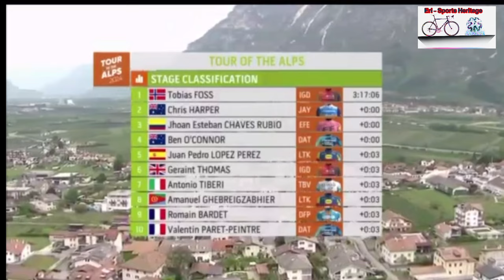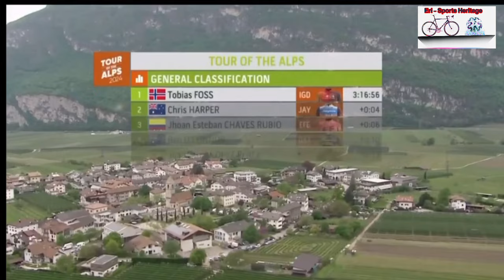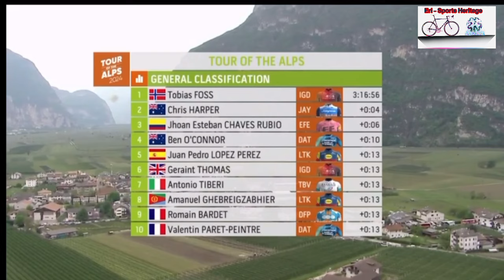Tour Of Alps Stage 1 | Amanuel G/her Finished Top 10#eritreancycling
Hello guys, welcome to the Eri Sports heritage channel. I hope you are doing well. I make videos about Eritrean 🇪🇷 sports in general. You will get a notification when I upload any videos.